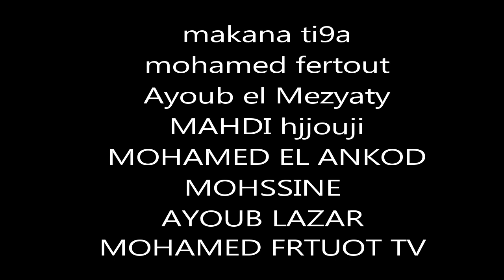Film Weld Aîcha 4 - فيلم ولـد عايشة Partie: 4